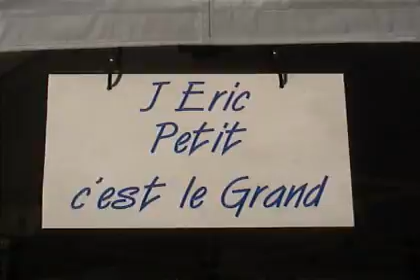LTV Vaucluse 2005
Rallye Terre du Vaucluse 2005 LTV